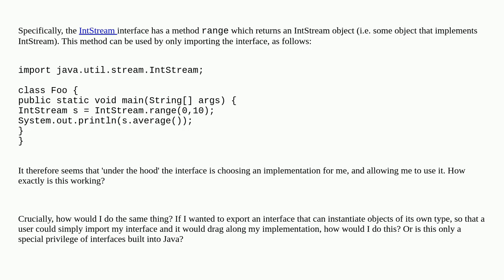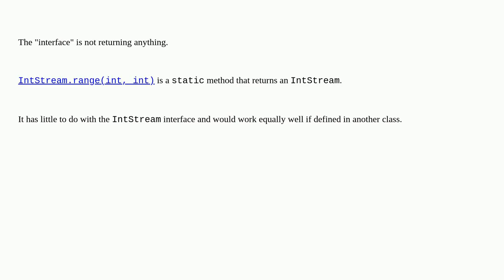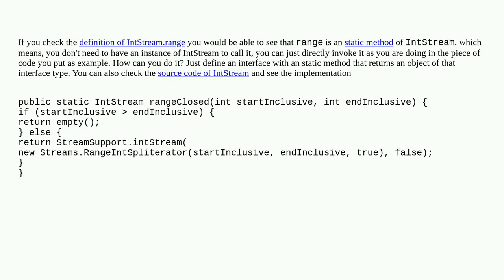Java interface that returns objects with its own type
A special thanks goes out to the community

  concreteclass java static-factory